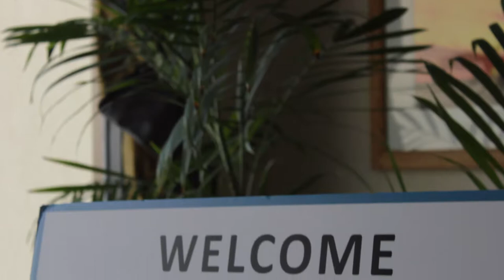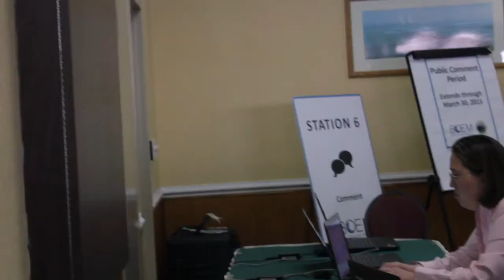NotTheAnswer: 600+ Activists Stand Up Against Offshore Drilling in NC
There is power in numbers! Environmentalists and business interests came together in record numbers to oppose new offshore drilling at a press conference in Kill Devil Hills, NC. The event was organized in conjunction with the Bureau of Ocean Energy Management (BOEM)'s public meeting allowing the public to submit written comments concerning the 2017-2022 Outer Continental Shelf Oil and Gas Leasing Program. The gathering was made possible by the Surfrider Foundation Outer Banks Chapter and Not The Answer NC.

Sign our action alert to oppose new drilling in the Atlantic